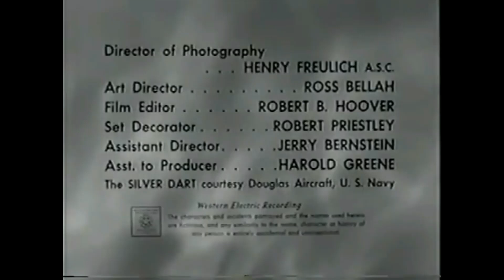A Screen Gems Inc. Presentation (1954)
From "Captain Midnight" Season 1 (1954)